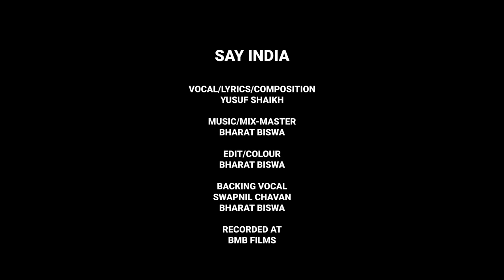Say India | Anthem Song | Yusuf Shaikh | Official Music Video | Cricket World Cup | CWC2023 | Sports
Presenting Yusuf Shaikh's - Say India ! This song celebrates the unity of India's culture, our love for sports and support for Team India. Let's rally behind our team and show the world our strength through music and sportsmanship!

Credits :
Singer - Yusuf Shaikh
Composer- Yusuf Shaikh
Lyricist - Yusuf Shaikh
Music & Mixing-Mastering - Bharat Biswa
Recording Studio - BMB Production
Video Directed & Edit By - Bharat Biswa
Backing Vocal - Bharat Biswa & Swapnil Chavan
Digitally Handled/Promoted by - Kos Media & Fridae Agency

Supported By -

Britto Kc
Duane Stubbington
Swapnil Chavan
Rajesh Ashok Dhobi
Zubair Kaskar
Sandeep Chaudhary